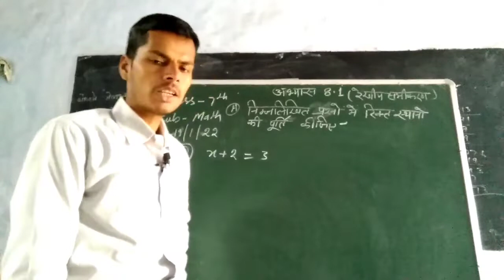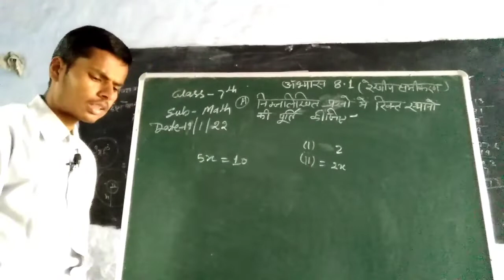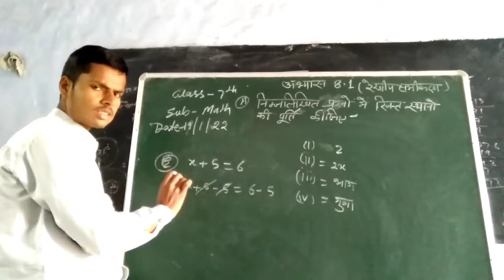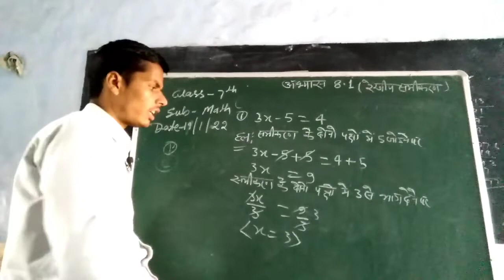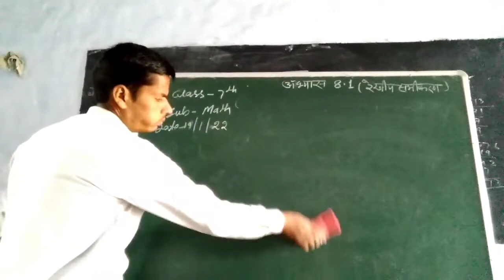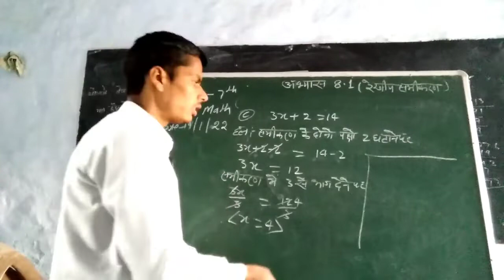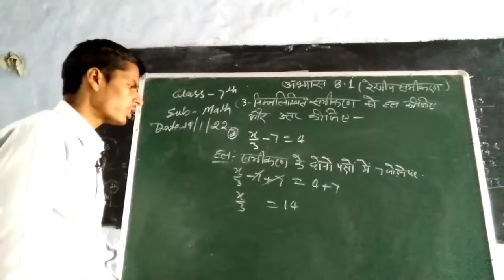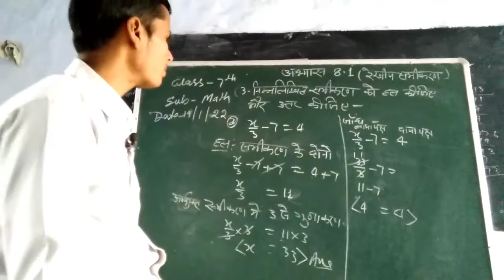Excercise-8.1 Math class 7H